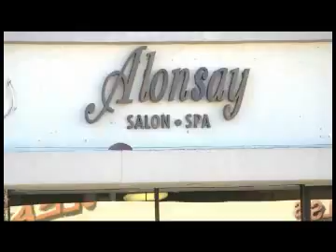Beauty Salons | Hair Beauty Salon in California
At Alonsay Salon is a Beauty Salon in Studio City California, our staff of highly trained, professional hairstylists helps you find the look that is right for your personality and lifestyle.

Tova and Tammy got together in early 2000 to open one of the most successful beauty salons in Studio City CA. They cater to people in the entertainment industry, for special events and weddings.

Services:
Hair
Facials
Massage
Waxing
Tint Makeup
Spray Tan
Manicure
Pedicure
Brazilian Blowout
Wraps
& More

We are passionate about our work, so we continue our training to master the latest techniques in hairstyling to give you elegant, gorgeous, fun styles to suit your individuality. Because we want you to look stunning even days after you left our hair salon, we provide you with the tips and tricks to help maintain your style at home.